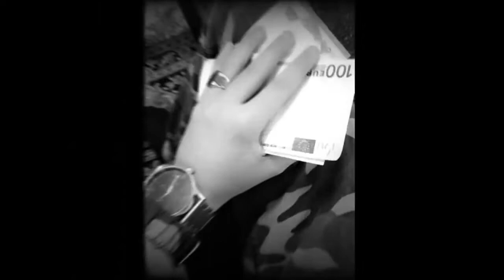سكران مش شايف انا خايف مش عارف 💔💔😣